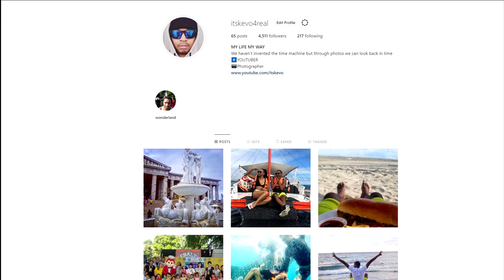League of Legends: Wild Rift SEA Pentaboom SHOWDOWN - DAY 1 🇻🇳 VALLEY VS 🇵🇭 PHOENIX | REACTION